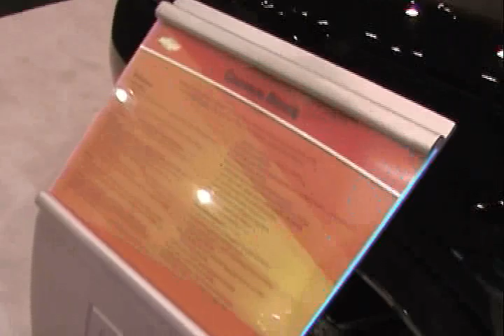2010 Chevrolet Camaro Black Edition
2010 Chevrolet Camaro Black Edition from the 2008 SEMA Show